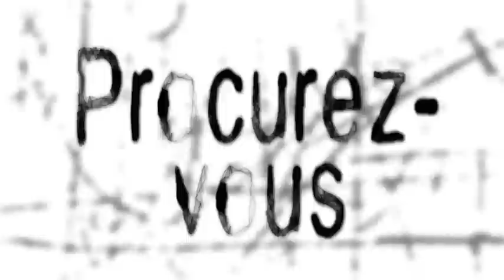TAG vous répond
La réponse à ceux qui écrivent à TAG-Tueur à gages est ici...